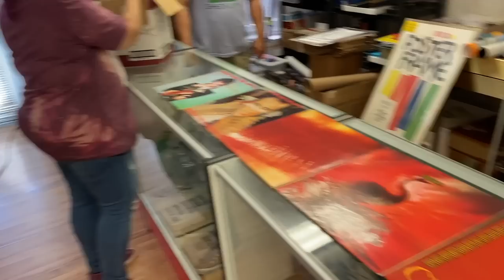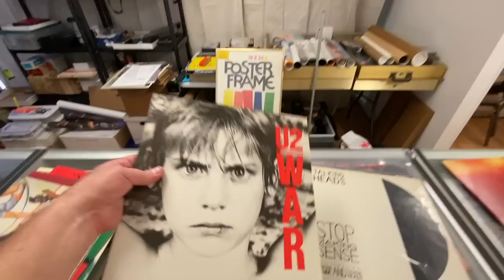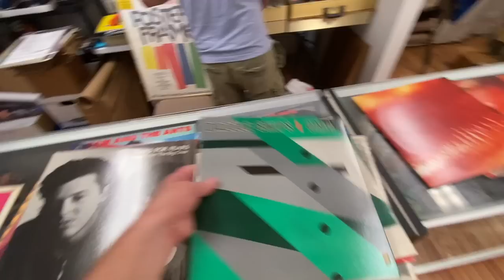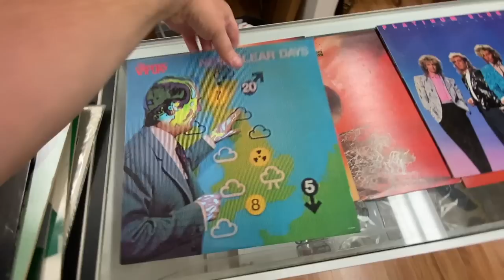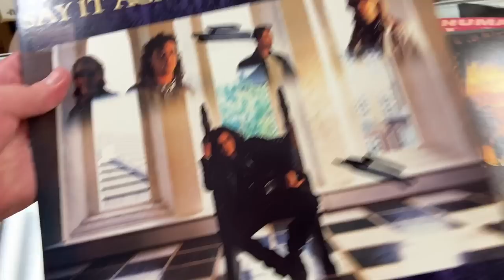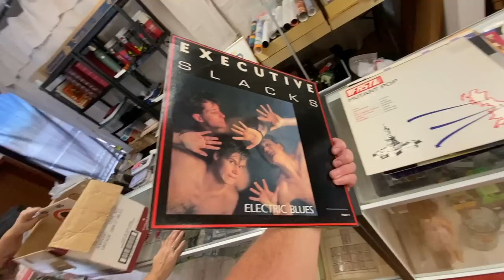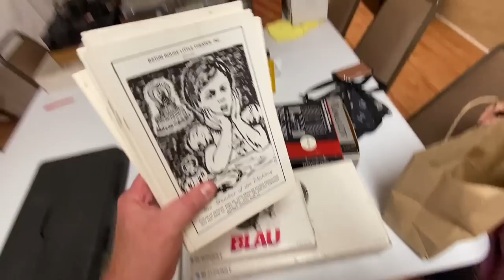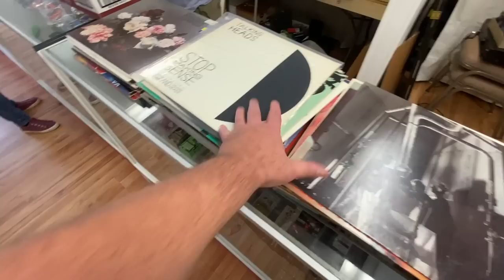I got Junk Drunk from this New Wave Vinyl Record Collection